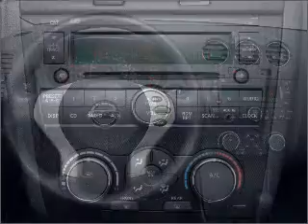2008 Nissan Altima - Orlando FL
Year: 2008
Make: Nissan
Model: Altima
Trim: 2.5 S
Engine: 2.5 liter inline 4 cylinder 16 valve
Transmission: Automatic CVT
Color: Black
Mileage: 23538
Address:
9001 E Colonial Dr